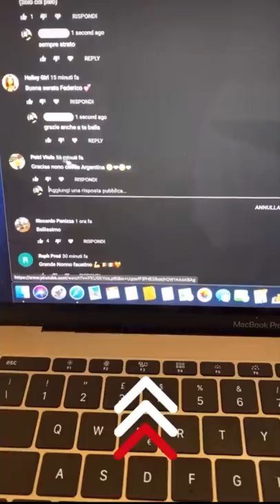LU-KA-KU da Foligno - Pausa pranzo con Carletto: Ep. 92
"oh non fare le scalette eh!", un bottino, tampone doppio: destro sinistro, "tira su il sedile, c'è stata una scrofa qui?",  l'onda con la testa, sempre con il pelo, è un giorno come un altro per il nonno, "la donna della mia vita", la sedia legata al tavolo, arsugheee, stasera Inter con Lukaku da Foligno